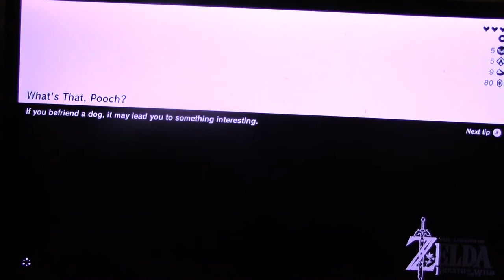The Bandana Shrine | Breath Of The Wild Part 52 (Louie Man Gaming)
I Went into this shrine & I found a Climber's Bandana inside of a box also I talk about He-Man: & The Masters of the Universe in this episode.